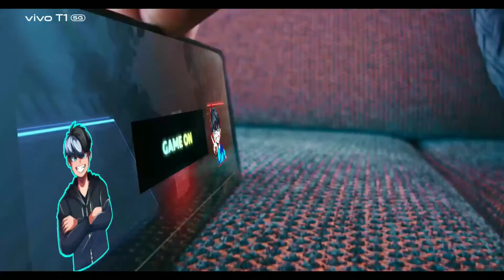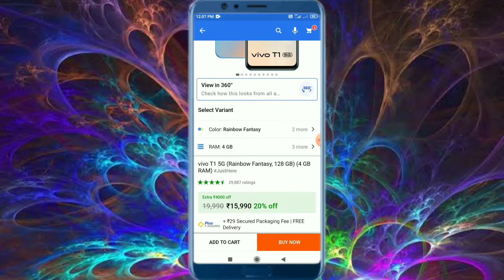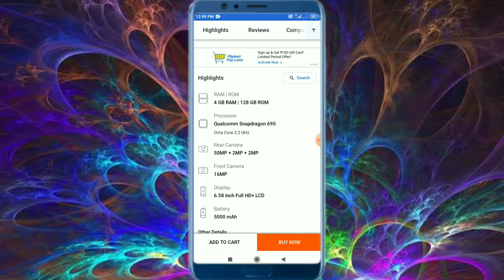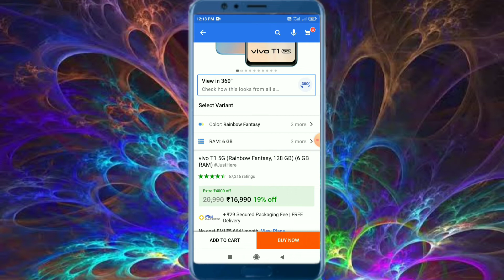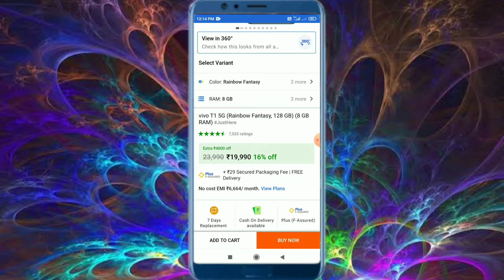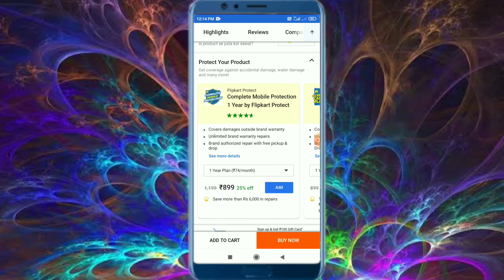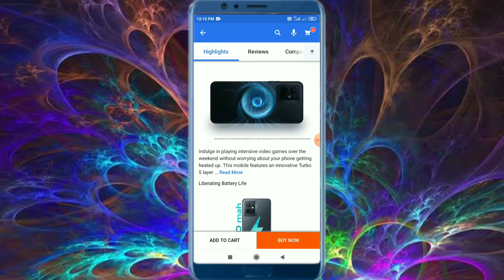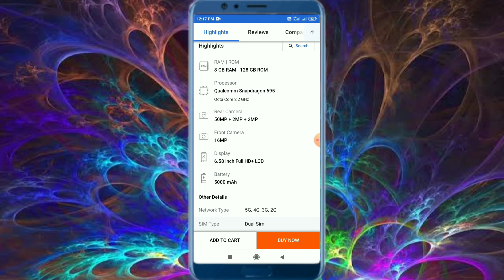New Phone Launch Vivo 14,490 || New Phone Launch Vivo 2022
1. new Phone Launch,
2. new phone launch vivo,
3. new phone launch vivo 2022,
4. new phone launch vivo price,
5. new phone launch vivo 5g,
6. vivo new phone launch in india 2022,
7. vivo new phone launch may 2022,
8. new phone launch in india 2022 under 15000 vivo,
9. vivo new phone launch under 15000,
10. vivo new phone 2022 5g launch date,
11. oppo vivo new phone launch,
12. vivo ka new phone kaun sa launch hua hai,
13. vivo new phone launch april 2022,
14. vivo new phone launch drone camera,
15. vivo ka new phone launch drone camera,
16. vivo new phone drone camera kab launch hoga,
17. vivo new phone launch date,
18. vivo new phone 2022 launch date in india,
19. new phone launch vivo exposure,
20. new phone launch vivo el salvador,
21. new phone launch vivo estas letra,
22. new phone launch vivo en español,
23. new phone launch vivo en,
24. vivo new phone launch,
25. vivo new phone launch flying camera,
26. new phone launch vivo gratis,
27. new phone launch vivo gratis por internet,
28. new phone launch vivo gratis online,
29. new phone launch vivo gba,
30. new phone launch vivo g4,
31. new phone launch vivo g2,
32. vivo new phone 5g,
33. vivo new phone 2021 5g,
34. vivo ka new phone launch hone wala,
35. vivo ka new phone kab launch hone wala hai,
35. vivo ka new phone kab launch hoga,
36. vivo new phone launch in india 2021,
37. vivo new phone launch in india,
38. vivo ka new phone jo launch hua hai,
39. vivo ka new phone launch,
40. vivo ka new phone launch 2022